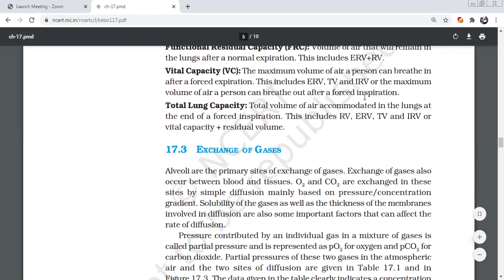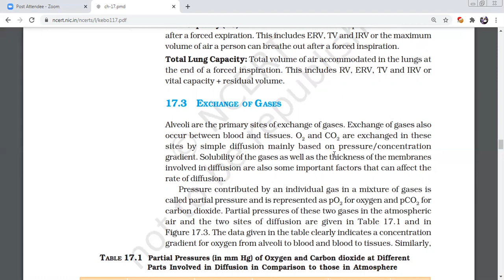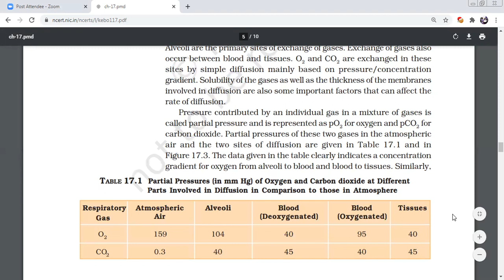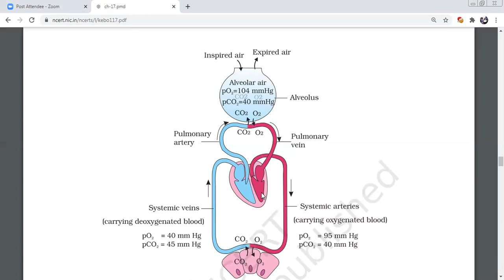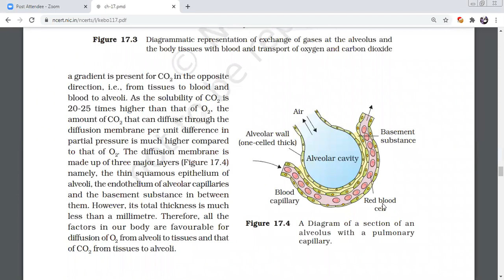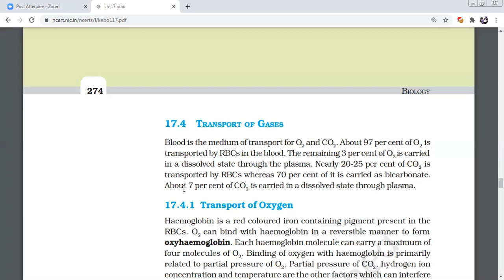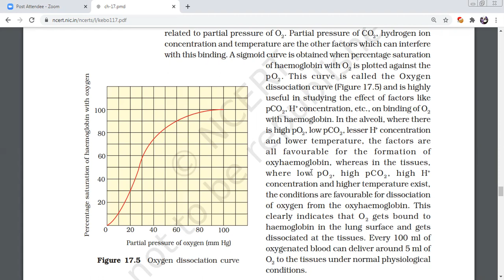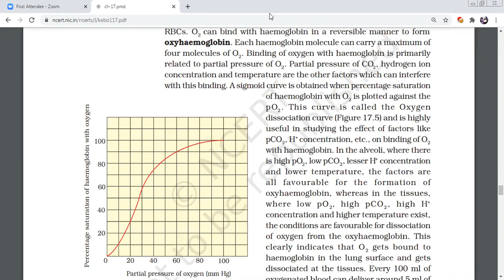exchange of gases transport of o2